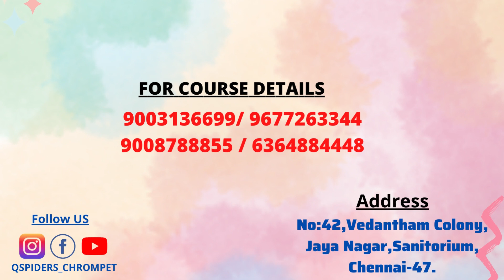Successfully placed as a .net Developer | Student Review & Experience at QSpiders Chrompet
Congratulations Mr. Ravikumar K for getting Placed as a .net Developer from QSpiders Chrompet